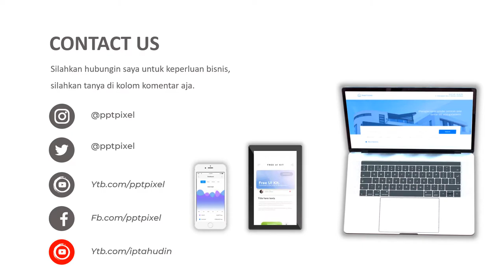Motion garfis iklan buah, Buah Melon, jeruk madu, promosi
media, metode pemasaran yang efektif dan efisien juga mengalami perubahan. Harus diakui bahwa pemasaran berbasis digital menjadi alternatif pilihan yang sangat efektif.